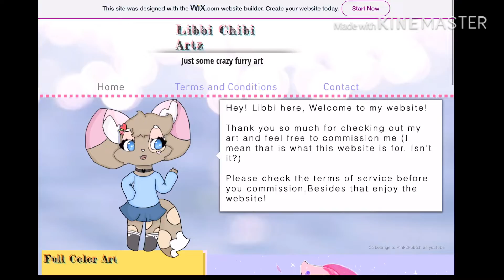Please Check This Out!!! Link In The Description!!!